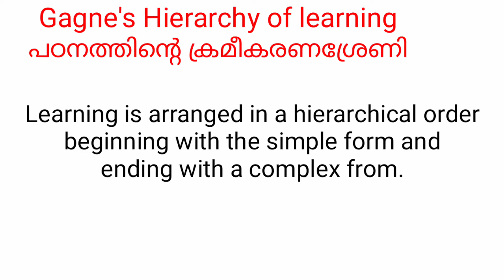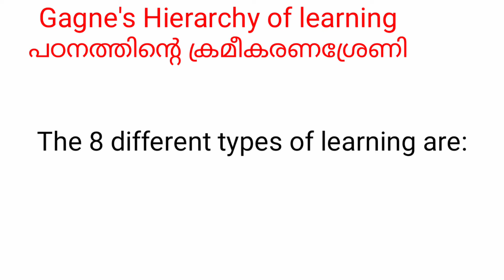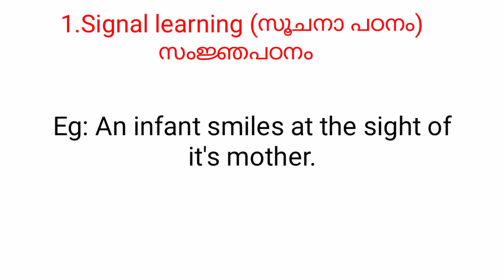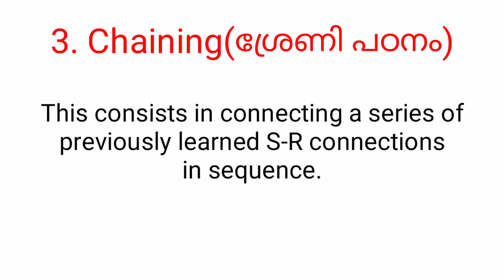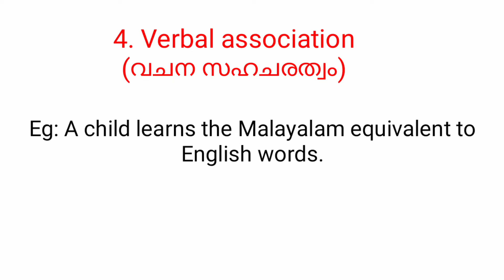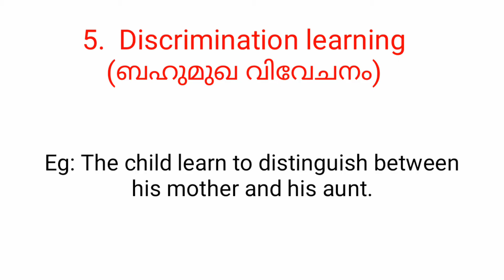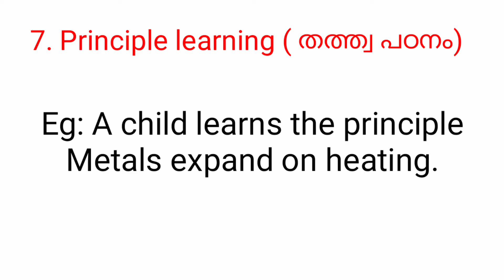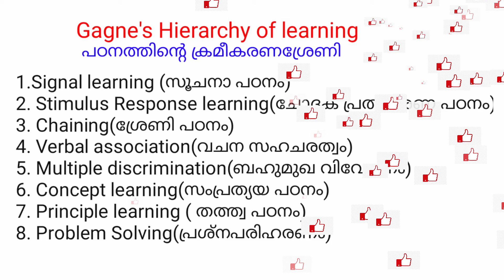Gagne's Hierarchy of learning (പഠനത്തിന്റെ ക്രമീകരണശ്രേണി)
Learning is arranged in a hierarchical order
beginning with the simple form and
ending with a complex from.Gagne defined learning as a change in human disposition or capacity, which can be retained and which is not simply ascribable to the process of growth. The 8 different levels of learning in the hierarchical order is described in the video.